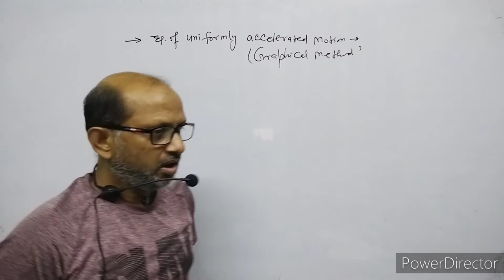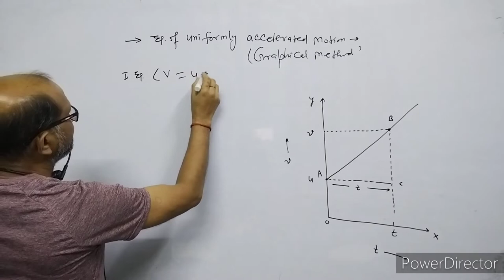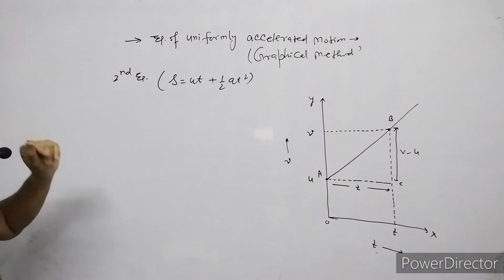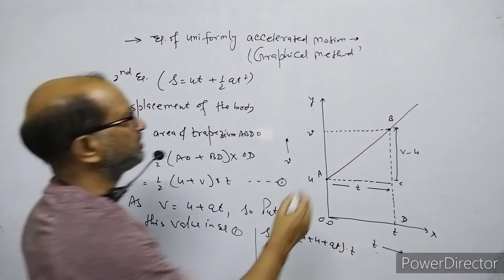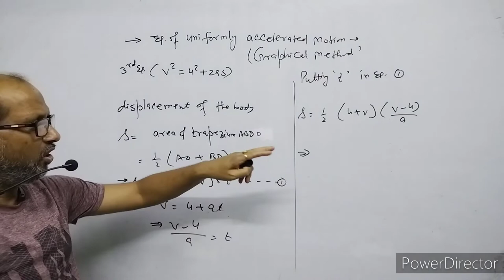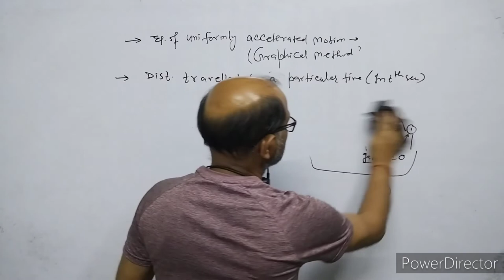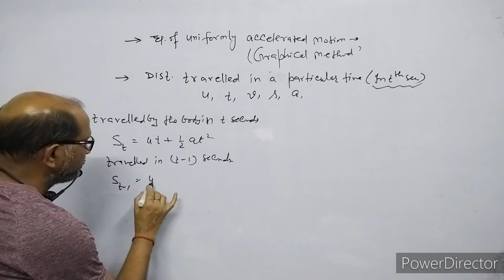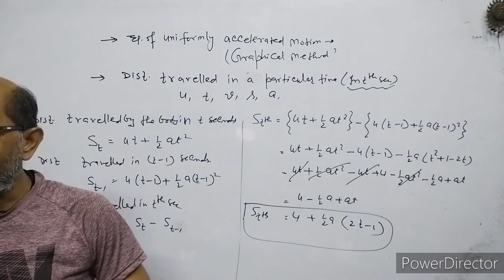XI- Physics:(3.4), Equation of motion by Graphical Method .BY- A.Prakash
In this video I have explained the equation of motion by Graphical Method.